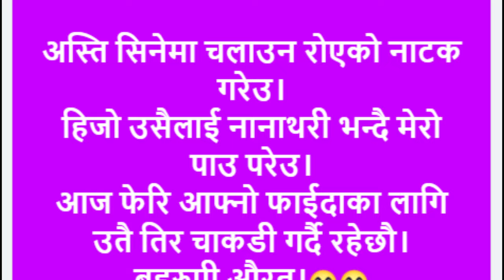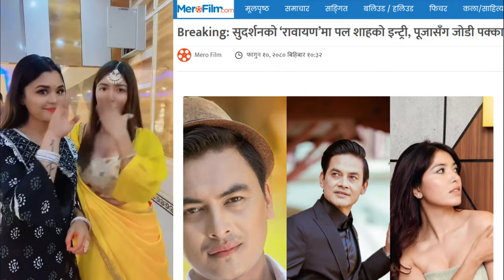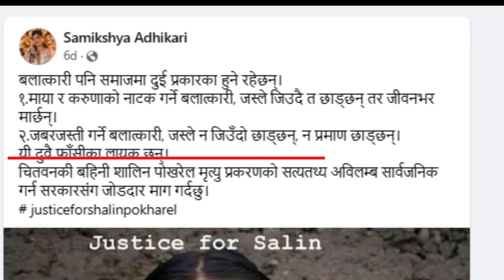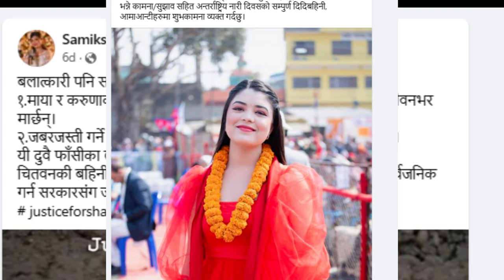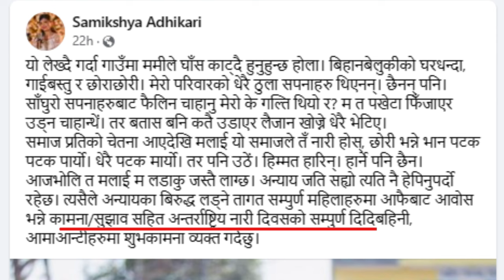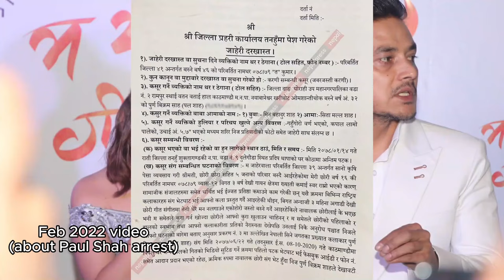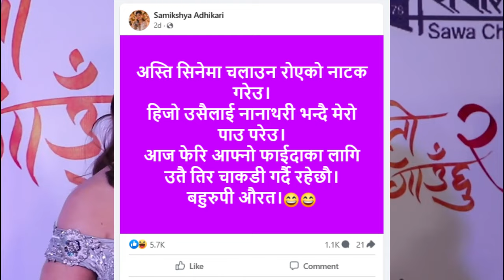Pooja Sharma multi-facade personality: singer Samikhsya Adhikari on Rawayan actor Paul Shah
Singer Samikshya Adhikari has told that Pooja is a multi-face personality. Her reference is towards Paul Shah and her upcoming movie featuring the actor.

00:00 Samikshya's status
02:54 Salina Pokharel case
03:34 Pooja on Paul Shah
04:36 Women's Day 2024
06:02 2022 release of Ma Yesto Geet Gauchhu 2
08:04 Question and Pooja's interview